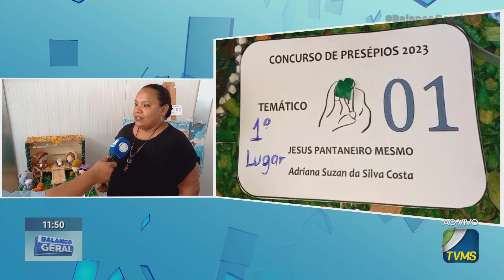Balanço Geral MS-Vencedores das duas categorias são escolhidos por voto popular